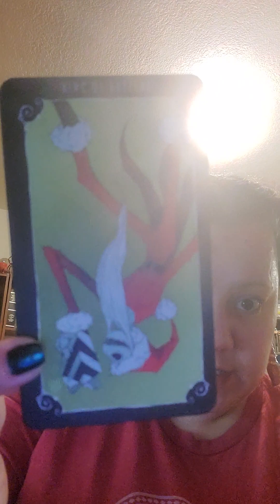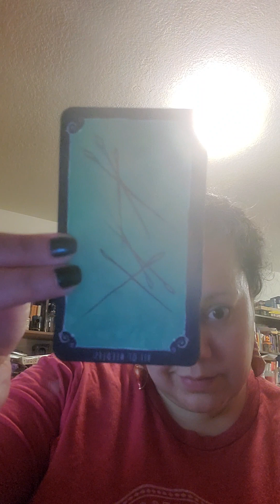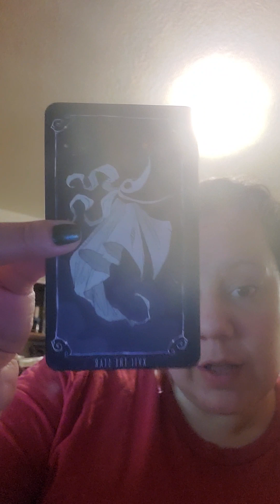Weekly Tarot forecast for the 1st week of February 2023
Hey Folks,
Weekly Tarot for the first week of Feb 2023!
*using my Nightmare before Christmas Tarot- it reads like a dream and we have them back in stock at desmoinesnewageshop !

*are also running an in house special - Only $45- on couples Tarot readings through February 15th- normal price of $65*